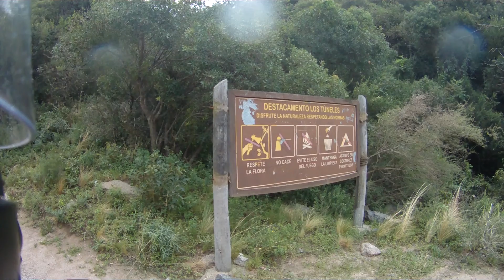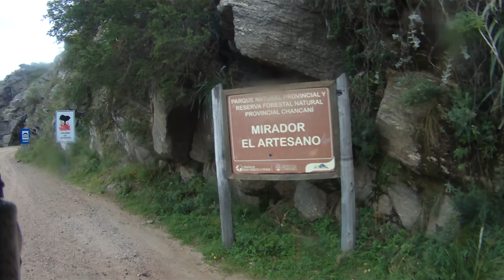Los Tuneles de Taninga CORDOBA con Rouser 135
Camino los tuneles de Taninga limite Cordoba - La Rioja